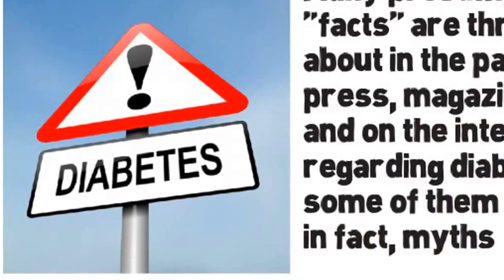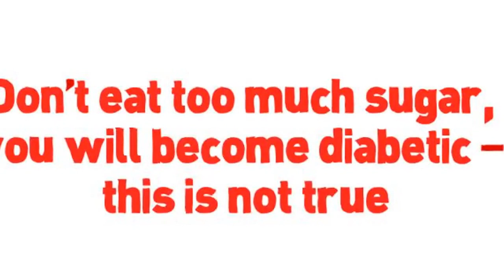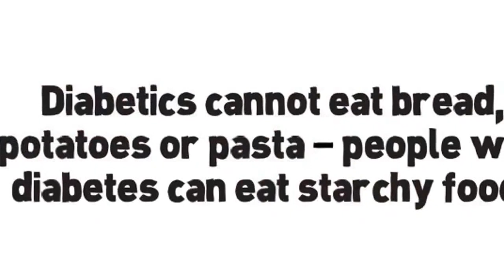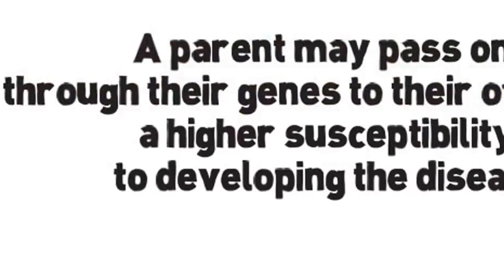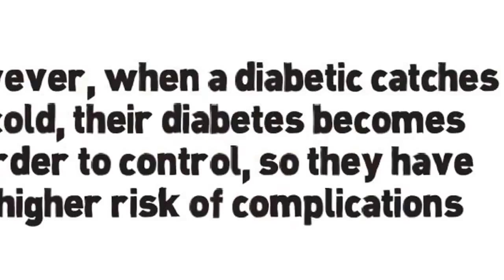Diabetes Statistics, Facts and Myths - Insulin Myths and Facts | Diabetes Breakthrough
Diabetes Statistics, Facts and Myths - Insulin Myths and Facts.

Many presumed "facts" are thrown about in the paper press, magazines and on the internet regarding diabetes; some of them are, in fact, myths.
It is important that people with diabetes, pre-diabetes, their loved ones, employers and schools have an accurate picture of the disease.

Here are some diabetes myths: People with diabetes should not exercise - not true.
Exercise is important for people with diabetes, as it is for everybody else.
Exercise helps manage body weight, improves cardiovascular health, improves mood, helps blood sugar control, and relieves stress.
Fat people always develop type 2 diabetes eventually - this is not true. Being overweight or obese raises the risk of becoming diabetic, they are risk factors, but do not mean that an obese person will definitely become diabetic. Many people with type 2 diabetes were never overweight.
The majority of overweight people do not develop type 2 diabetes. Children can outgrow diabetes - this is not true. Nearly all children with diabetes have type 1; insulin-producing beta cells in the pancreas have been destroyed.
These never come back. Children with type 1 diabetes will need to take insulin for the rest of their lives, unless a cure is found one day. Don't eat too much sugar, you will become diabetic - this is not true. A person with diabetes type 1 developed the disease because their immune system destroyed the insulin-producing beta cells.

A diet high in calories, which can make people overweight/obese, raises the risk of developing type 2 diabetes, especially if there is a history of this disease in the family.

 Diabetes diets are different from other people's - the diet doctors and specialized nutritionists recommend for diabetes patients are healthy ones; healthy for everybody, including people without the disease. Meals should contain plenty of vegetables, fruit, whole grains, and they should be low in salt and sugar, and saturated or trans fat. High blood sugar levels are fine for some, while for others they are a sign of diabetes - high blood-sugar levels are never normal for anybody. Some illnesses, mental stress and steroids can cause temporary hikes in blood sugar levels in people without diabetes.

 Anybody with higher-than-normal blood sugar levels or sugar in their urine should be checked for diabetes by a health care professional. Diabetics cannot eat bread, potatoes or pasta - people with diabetes can eat starchy foods. However, they must keep an eye on the size of the portions. Whole grain starchy foods are better, as is the case for people without diabetes. One person can transmit diabetes to another person - NOT TRUE. Just like a broken leg is not infectious or contagious.

A parent may pass on, through their genes to their offspring, a higher susceptibility to developing the disease. If you have diabetes you cannot eat chocolates or sweets - people with diabetes can eat chocolates and sweets if they combine them with exercise or eat them as part of a healthy meal. Diabetes patients are more susceptible to colds and illnesses in general - a person with diabetes with good diabetes control is no more likely to become ill with a cold or something else than other people. However, when a diabetic catches a cold, their diabetes becomes harder to control, so they have a higher risk of complications.